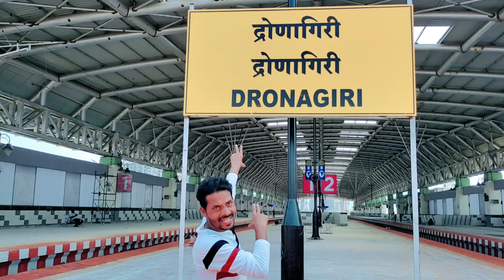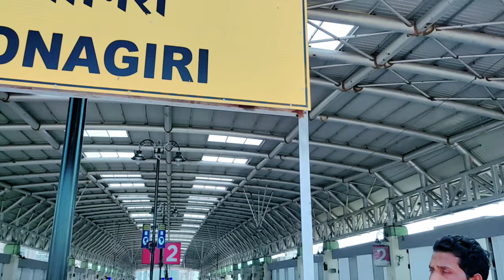dronagiri railway station information || कुछ जानकारी आपके लिए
hello🙋‍♂️ Doston Pinkushvlogs me Aap sabhi ka swogat hai ek baar fir se Mai aapke liye nya jaankari leke aaya hu asha
karta hu dronagiri ki chhoti si jaankari pasnd ayega is video ko pura Dekhne ke liye Aap sbhi ka bahut bahut dhanyvad